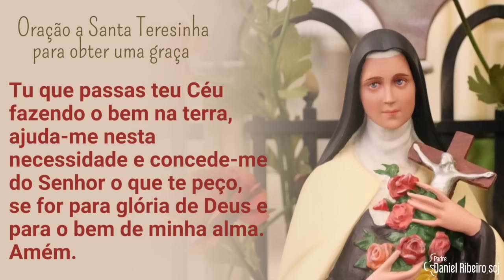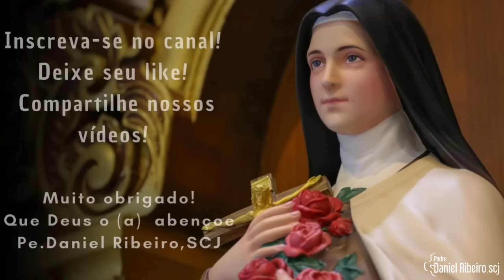9º Dia da novena a Santa Teresinha | Confiança em Deus